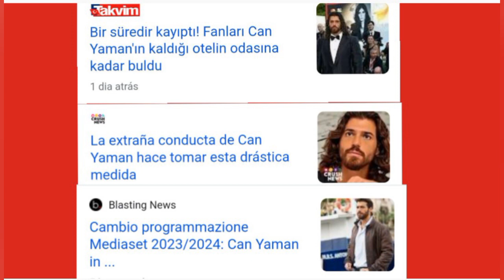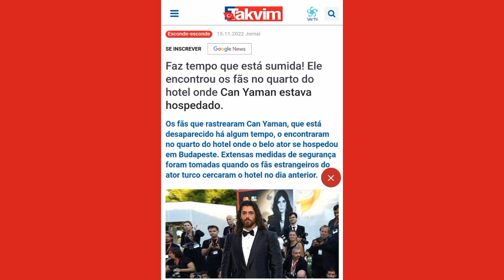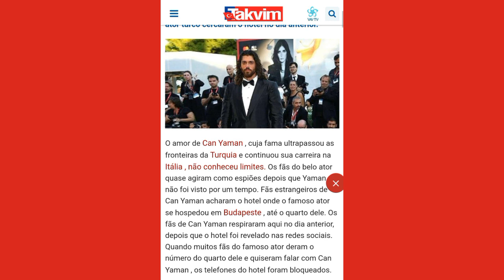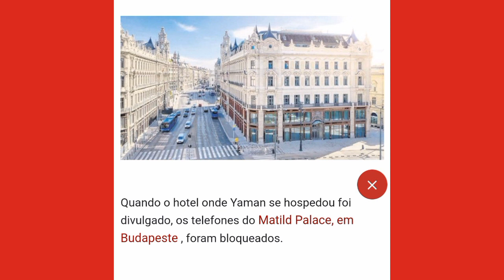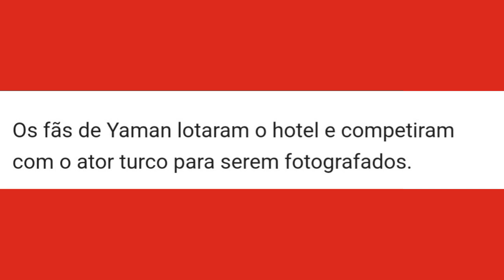🔴🔥❤️ CAN YAMAN MAIS UMA VEZ SOBRE....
Can yaman é um ator de sucesso,  que desperta paixões.  Conheça os personagens do ator turco e me conta, qual deles você mais gostou.

Vídeo anterior: 5 fatos incríveis sobre a atriz turca Demet Özdemir.

Video anterior: Conheça o quarto hotel do ator Can Yaman em Budapeste na Hungria.

Video anteror: Can Yaman é visto num cabaret. e trago pra vocês, alguns detalhes dessa aventura do ator turco, trazendo como fonte a matéria que saiu na revista digital Crush news.

Trago pra vocês mais uma matéria do ator turco Can Yaman.  Continue me acompanhando no canal. Abaixo os temas de vídeo que já foram publicados,  sobre o ator turco.